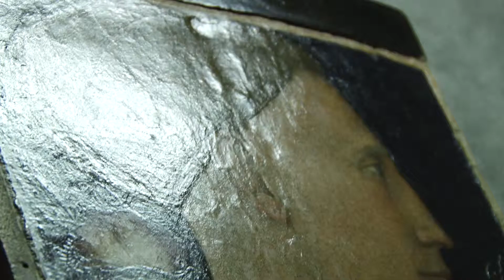Pisanello. Ritratto di Lionello d'Este. Intervista a Simone Baiocco ed Enrica Pagella